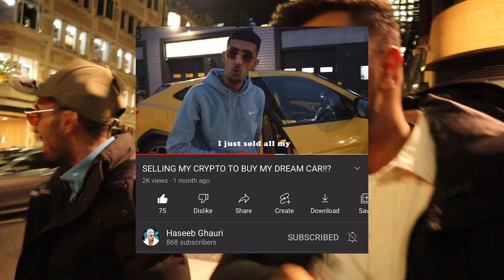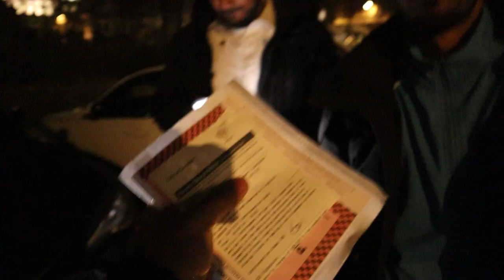SPENDING £100,000 ON WATCHES AT TROTTERS JEWELLERS *CHRISTMAS SHOPPING*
Well, how's that for a first ever vlog...